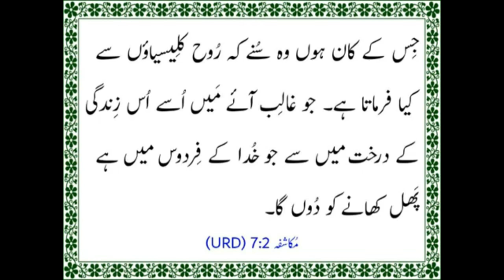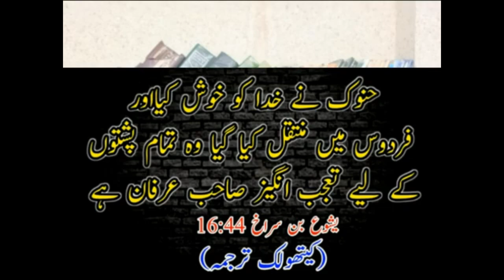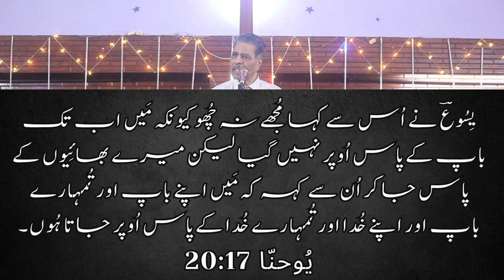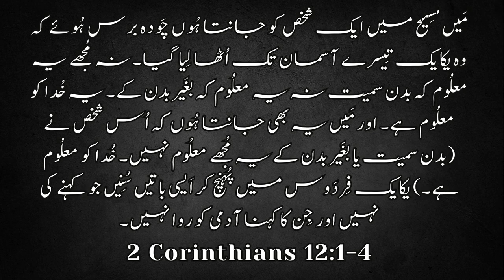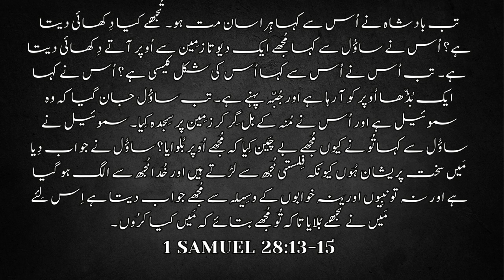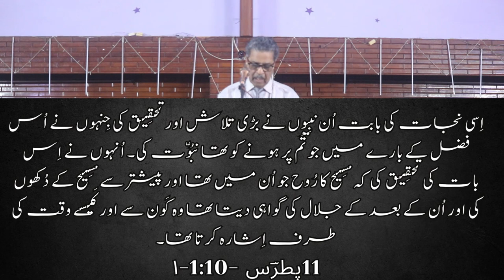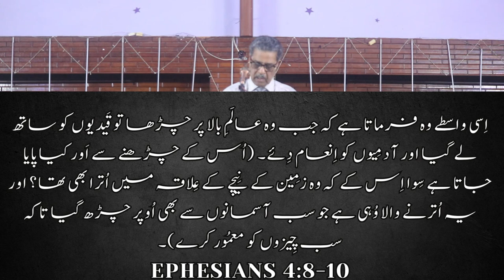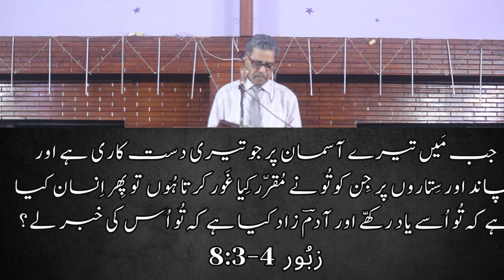Response to Ps. Emmanuel Khursheed & Zahid | Where is Paradise? | How many are Heavens?| Evg Javaid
Response to point of view of Pastor Emmanuel Khursheed & Pastor Zahid that Where is Paradise? & How many Heavens are there? by Evangelist Javaid Gill

Further Following points have also been shared

Q. 1) Where is Paradise?
Q. 2) Did Jesus Christ take the robber to Paradise?
Q. 3) Where did the Lord Jesus Christ go and what did he do three days after his death?
Q. 4) How many are the heavens?

سوال1)   فردوس کہاں ہے ؟
سوال2) کیا یسوع مسیح ڈاکو کو فردوس لیکر گئے؟
سوال3) آسمان کتنے ہیں؟
سوال4) خداوند یسوع مسیح موت کے بعد اور جی اُٹھنے سے پہلے تین دن کہاں گئے اور کیا کیا؟

“The ICPF TV”